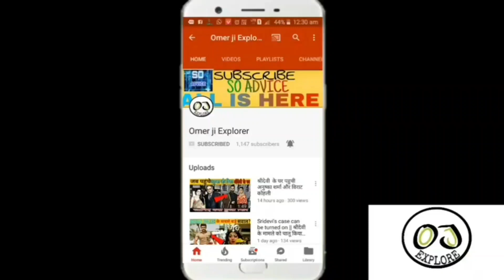Bigg Boss 15 Contestant Tejasswi Prakash ने Workout के समय निकाली गन्दी आवाजें Karan Kundra के सामने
Bigg boss 15 ki contestant Tejasswi prakash ko workout karate dikhe Tejasswi prakash ke love or Tejasswi Prakash ke boyfriend Karan kundra or waha Tejasswi ne nikali kuch Gandi awaze jab Karan kundra the Tejasswi Prakash ke upar aaiye jante hai kya hai puri news.
Karan Kundra Love Tejasswi Prakash love Karan Kundra Karan kundra in relationships with Tejasswi Prakash bigg boss 15 Karan kundra Tejasswi Prakash bigg boss 15 love moments karan kundra Tejasswi prakash